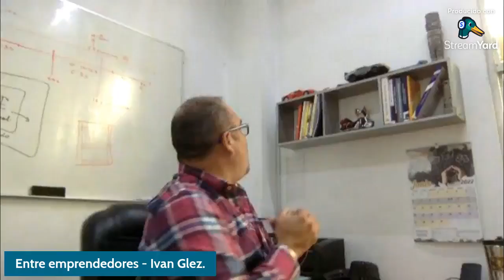Entre Emprendedores - Tema: Situaciones que un emprendedor puede enfrentar